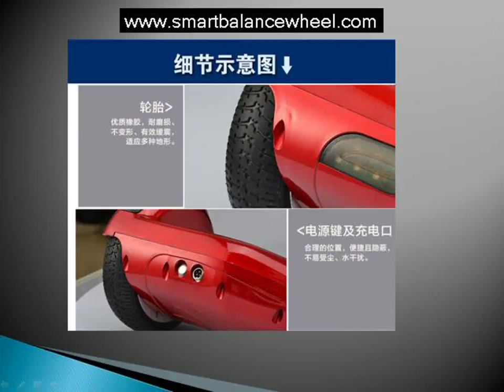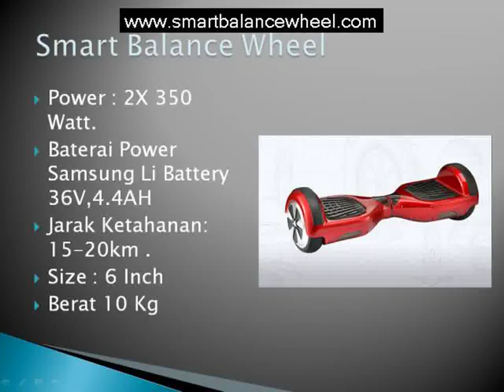Jual Self Smart Balance Wheel di Batu